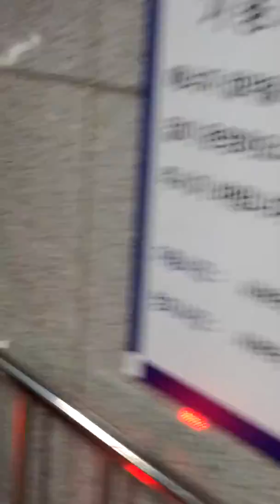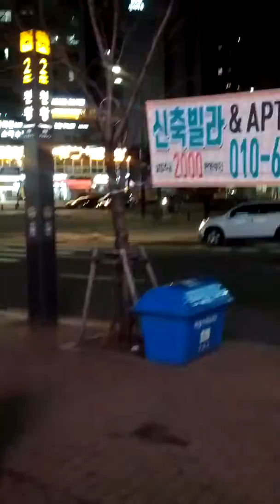Cheon Wang Station(749)-03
Fri 13rd Mar 2020(AH 1441 Rajab)..